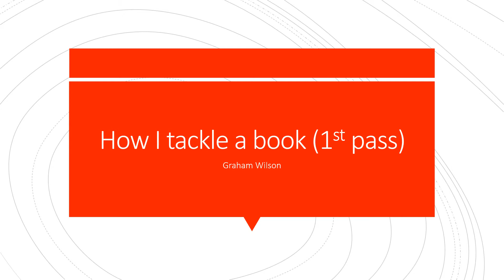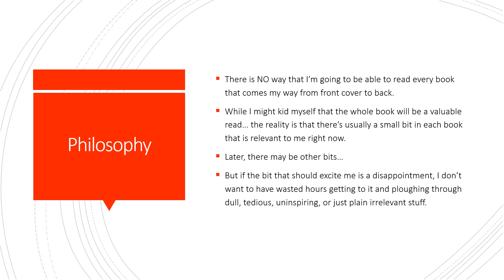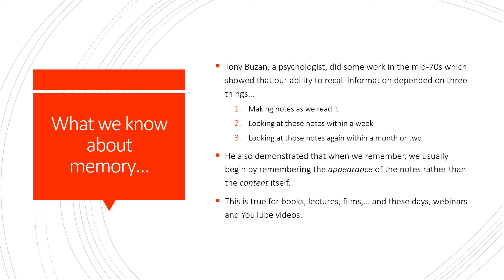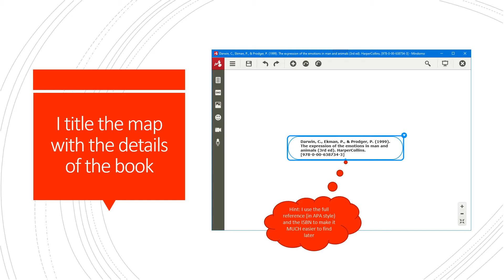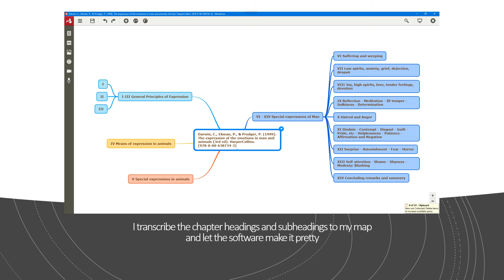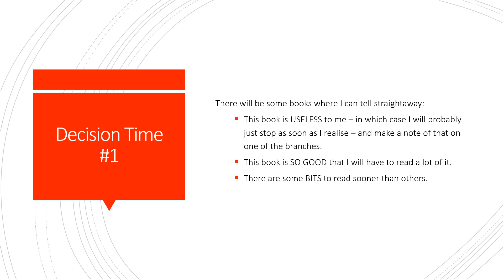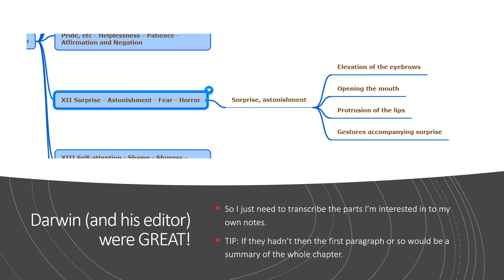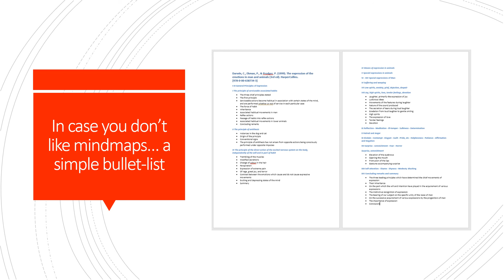How I read a book (1st Pass) v2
Lots of students have a problem reading books. They start inspired and convinced that they will read everything that is recommended on their reading list.  Then the harsh reality arrives and the sheer impossibility of that dawns on them... This video explains one way of creating effective notes for a textbook, improving your recall of the book, and preparing the ground for using the book later.